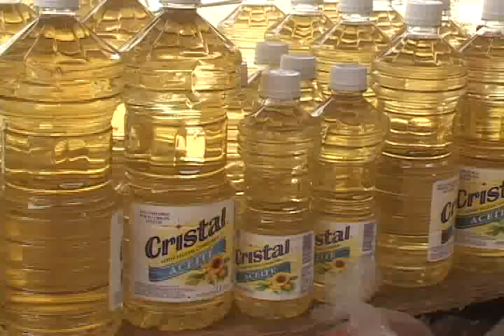Sondeo Precios canasta basica-miércoles 18 julio_WMV_.wmv